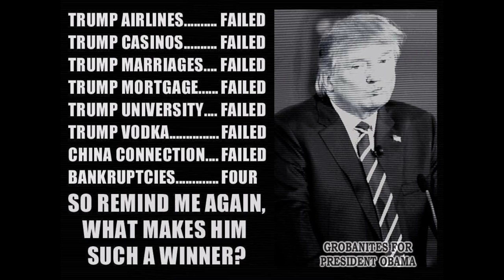Eminem & Lurch Marley "Rage Against Trump" DJ Cummerbund Remix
Leezus mixtape

30+ Free Mixtapes on Datpiff
also on iTunes, Tidal, Amazon, GooglePlay & more